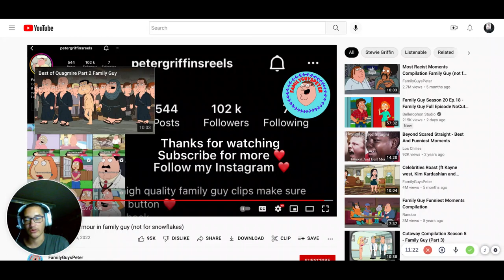The most darkest humour in family guy not for snowflakes- Reaction Time